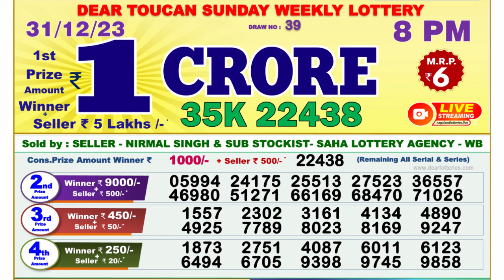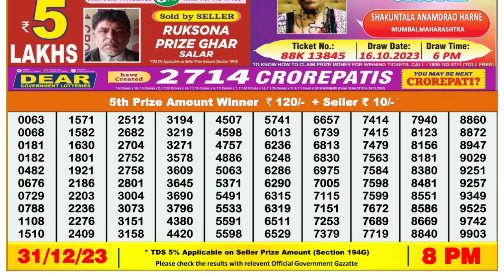Nagaland Lottery Sambad Live 8pm 31.12.23